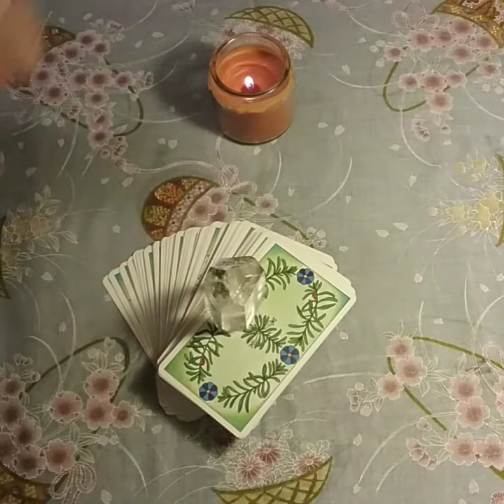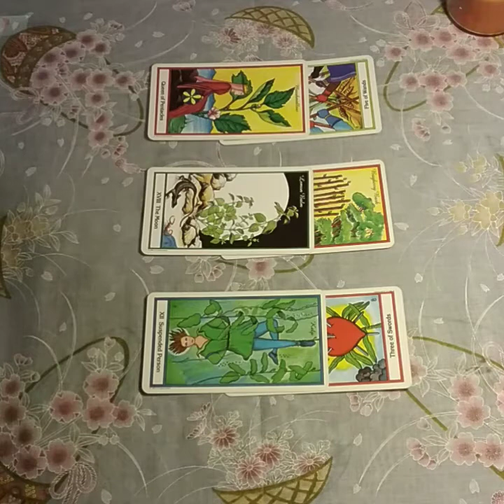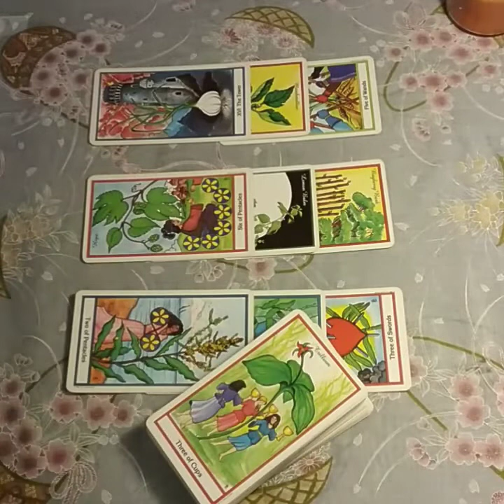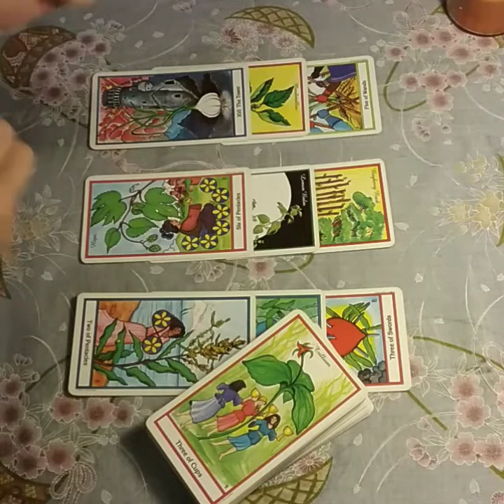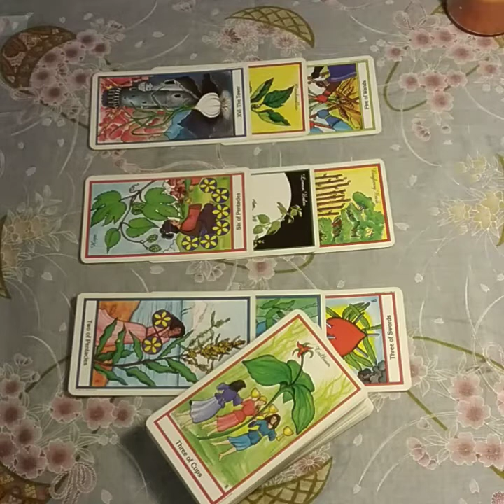Trey Gowdy as AG?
This is an intuitive look at the possibility of Trey Gowdy being nominated to fill the position as Attorney General.

This reading is strictly my opinion based on what I see in the cards.